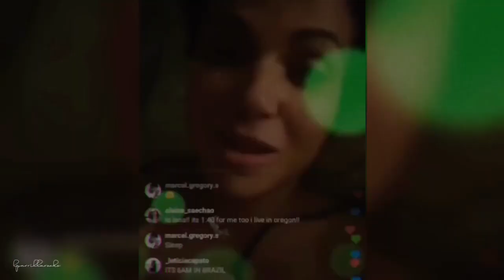Lana Parrilla || Electric Love